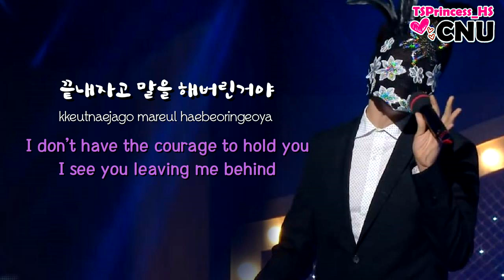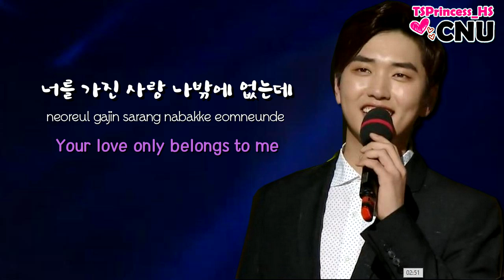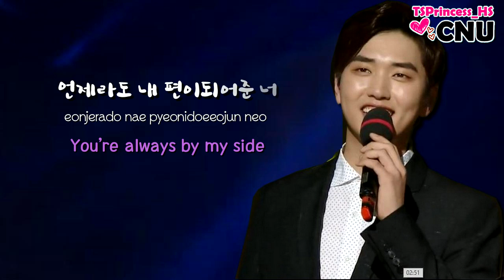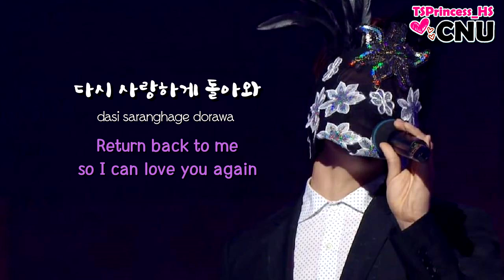[ENG SUB/Lyric] B1A4 Sandeul (산들) - 응급실 (Emergency Room)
King Of Masked Singer 복면가왕